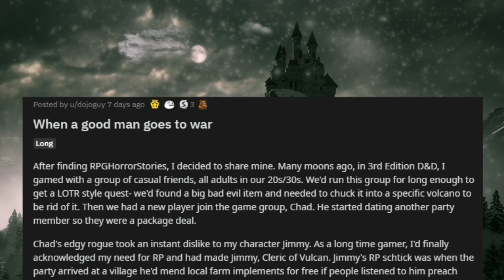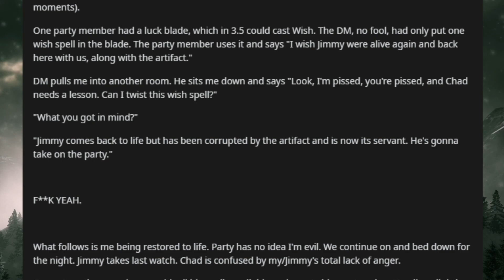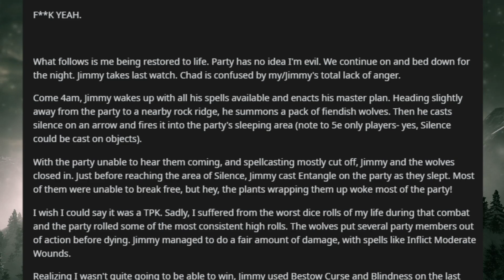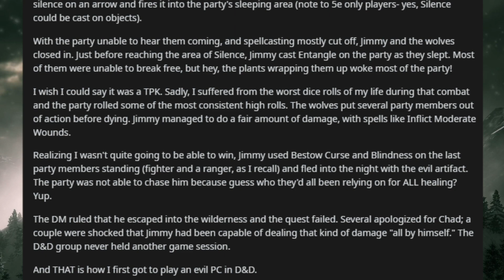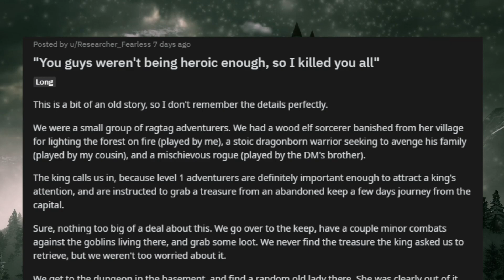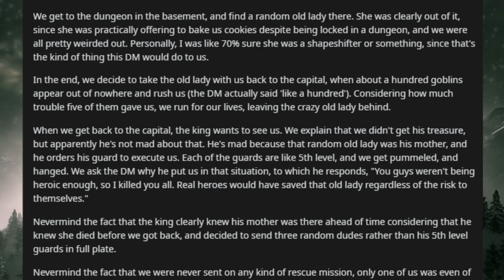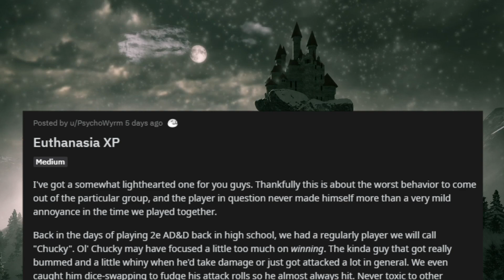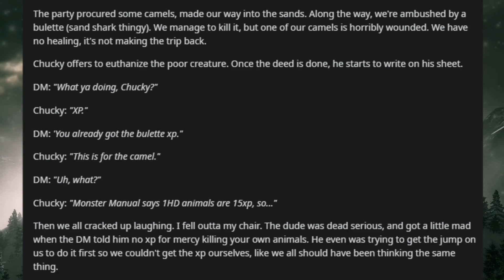New Guy let me DIE because he was jealous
If you like D&D Stories like CritCrab Animated stories like you see with Puffin Forest, you may like these DnD horror stories about the worst dm ever. Just like CritCrab rpghorrorstories about dnd edgelord these dm horror stories are the best dungeons and dragons stories you will find from d&d 6th edition.